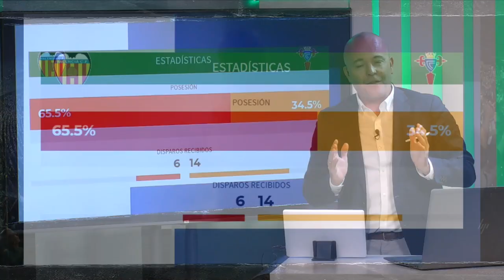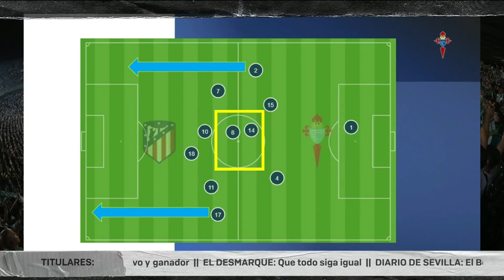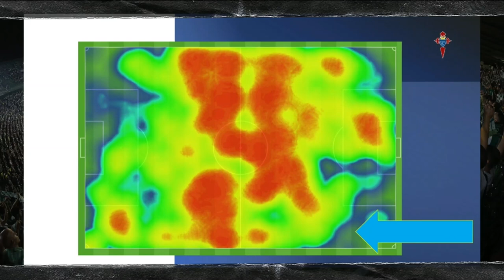✔ Informe Botello del Celta Primera vuelta 22 23